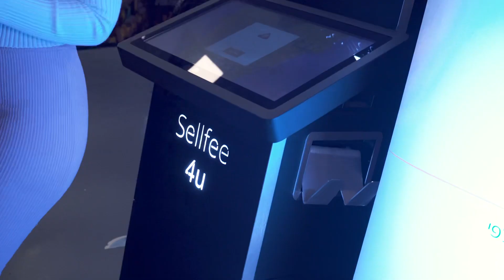מני ממטרה ופרלה חוגגים יום הולדת לצד מיכל הקטנה יובל המבולבל ועשרות סלבס בהפקת שון בלאיש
מני ממטרה ופרלה חוגגים יום הולדת בלוקיישן לא שיגרתי
לצד מיכל הקטנה יובל המבולבל ועשרות סלבס בהפקת שון בלאיש